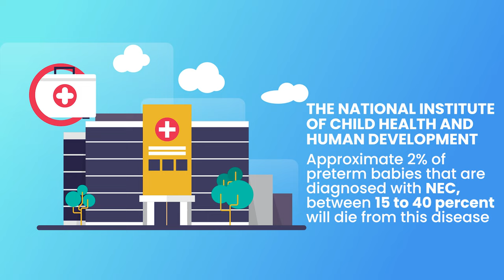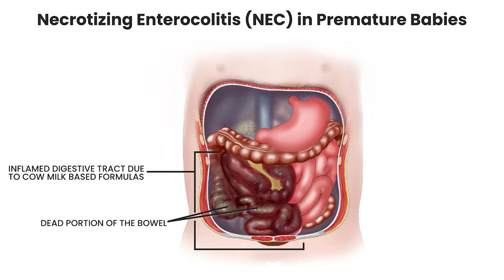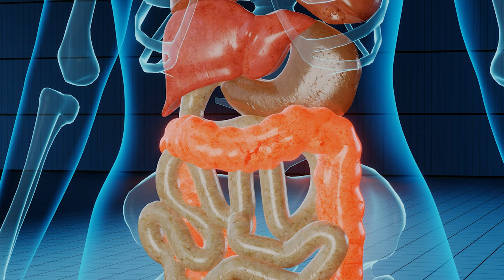SIMILAC BABY FORMULA LAWSUIT ABBOTT LABS LAWSUIT | By New York Product Liability Lawyer Kyle Newman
Popular baby formula Similac has been linked to a serious and potentially fatal condition known as necrotizing enterocolitis or NEC in premature babies…In this video I am going to discuss why the popular cow-milk based formula Similac has been linked to the serious gastrointestinal condition NEC and break down the current lawsuits against the well-known infant formula  manufacturer Abbott Laboratories Incorporated…Stick around tilt the end when I’ll give you my recommendations for what you should do if your child was injured or died after using Similac baby formula.

🤵​ABOUT KYLE NEWMAN
Kyle Newman is a distinguished and lifetime member of the Million Dollar and Multi-Million Dollar Advocates Forum, an esteemed group reserved for U.S. civil trial attorneys who have achieved verdicts of over $1 million and $3 million, respectively.  He is also a member of America’s Top 100 in the fields of Personal Injury, Wrongful Death, and Medical Malpractice (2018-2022), the National Trial Lawyers Top 40 under 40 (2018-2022), Super lawyers Rising Stars (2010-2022) and the New York Law Journal’s Verdicts & Settlements Hall of Fame. Kyle is a dedicated member of the New York State Bar Association & Bronx County Bar Association, the New York State Trial Lawyer’s Association (NYSTLA), American Association for Justice (AAJ) and the National Trial Lawyers Association (NTLA).

With extensive experience in the field of medical malpractice and catastrophic injury law, attorney Kyle Newman has dedicated over 14 years to representing and fighting for the rights of victims in New York City. Throughout his career, he has successfully advocated for thousands of individuals impacted by life-altering accidents, guiding them through the complex New York legal system and securing fair and just compensation.

⚖️ABOUT UPTOWN INJURY LAW PLLC✊🏼
Uptown Injury Law is a premier personal injury and medical malpractice law firm with a wealth of experience in litigating claims in New York. We have a proven track record of success in obtaining maximum compensation for our clients. Our firm handles a wide variety of personal injury claims, including motor vehicle accidents, medical malpractice, workplace injuries, and defective products. We understand the physical and emotional turmoil that can come with a serious accident, and we are dedicated to protecting our clients' rights and ensuring they receive the compensation they deserve. Our firm is modern, utilizing cutting-edge technology to provide 24/7 assistance and virtual meetings. We have obtained record-breaking settlements and verdicts in New York City, and we are confident in our ability to provide exceptional service and secure the compensation our clients deserve.